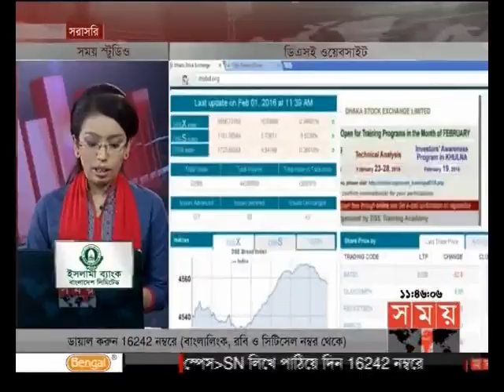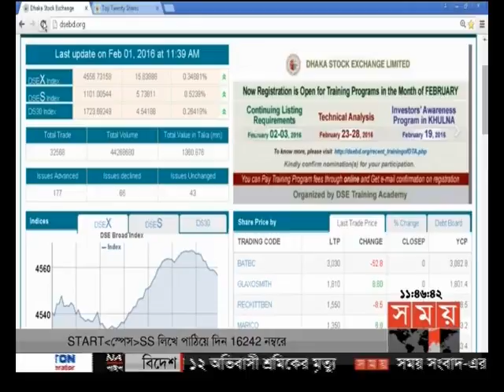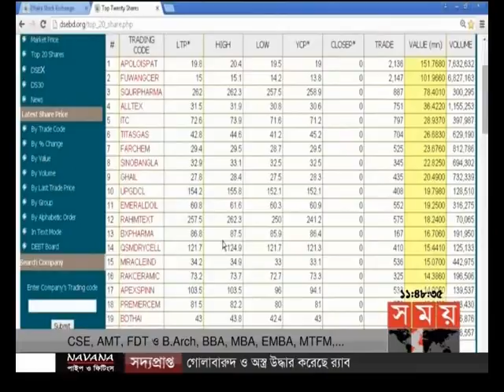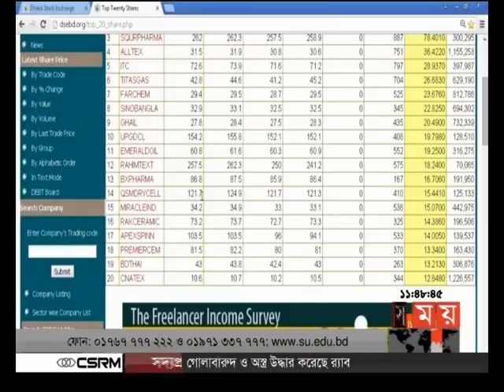এ সময়ের বাণিজ্য (সকাল ১১টা)